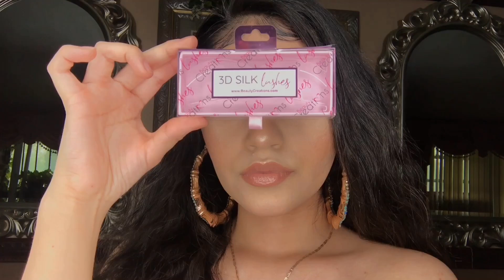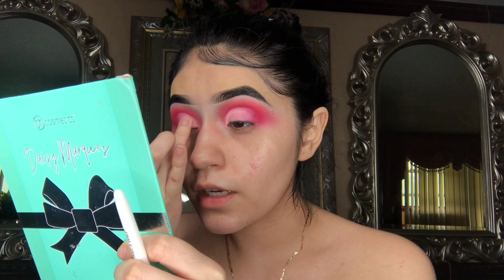ANNA BEAUTY CREATIONS MAQUILLAJE + RESEÑA | LIZZ CARBAJAL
Hola chicas el dia de hoy les tengo una reseña de la paleta Anna de beautycreations y un maquillaje SÚPER bonito trate de hacerles un maquillaje con productos de Beauty Creations.

Grasias Por ser parte de mi canal las quiero Mucho 🥰

Si gustan comprar el glitter ✨ aquí les dejo la página 👇🏼

Brillos Utilizados  - Sweet & Candy Pop